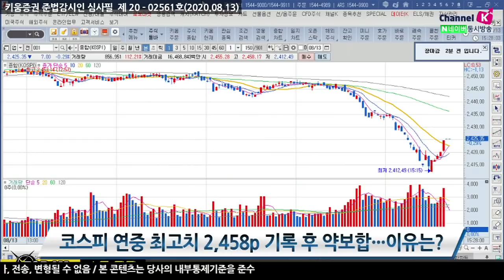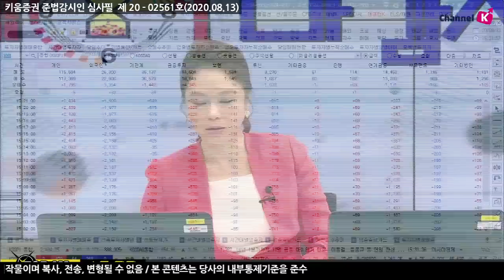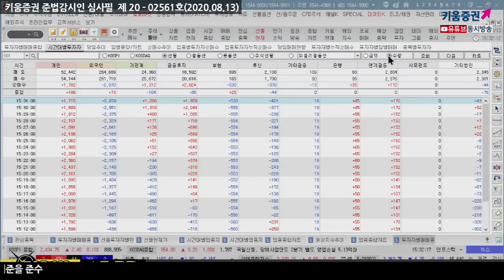만기일 불구 코스피 연중 최고치 2,458p 터치한 이유는? (마감시황.주식투자/20.08.13)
「구독」과 「좋아요」 눌러주세요~